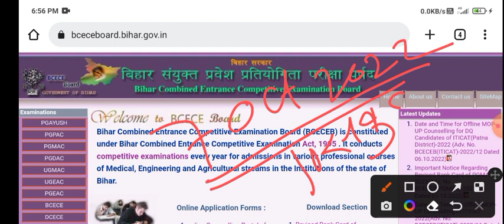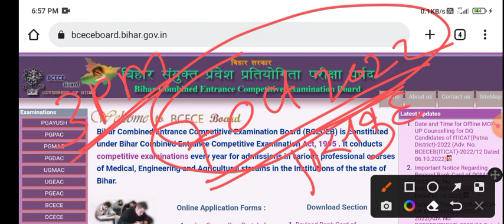BCECE LE 2022 admission counseling 2nd round update | 6 Oct 2022